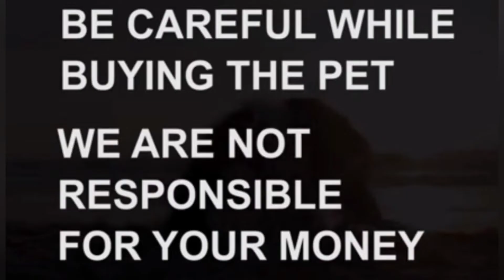Doberman puppies for sale|8008759369|Hyderabad|dog market in Hyderabad